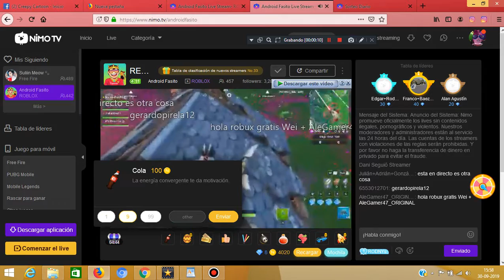Nimo tv Donando coca a Android